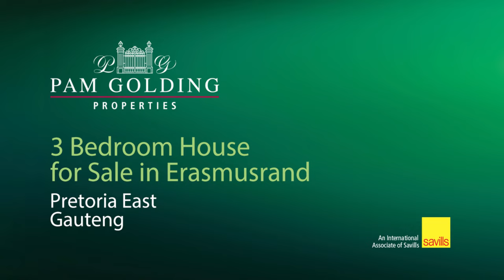4 bedroom house for sale in Erasmusrand | Pam Golding Properties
Exclusive mandate 4 bedroomed house
Exclusive mandate. This house has 2 studies, one which can be a 5th bedroom. The rooms are spacious - an established and stately house with oodles of tradition. Each room faces north, with one or two with a view of the suburb. Interleading door between the garage and house. Kitchen is equally spacious, with light wood cupboards. The lounge is big. The flatlet is behind the house, with a separate entrance - very private. Consists of bedroom, open plan kitchen and lounge and bathroom. Also an outside toilet. The erf is 2 000 sqm. The property is situated centrally in Erasmusrand. An ideal home for a growing family, which can foresee them staying in this house for another 20 years